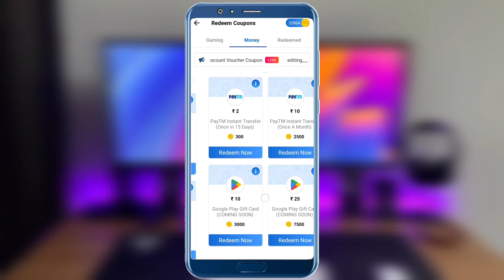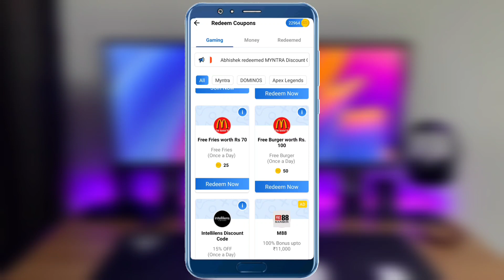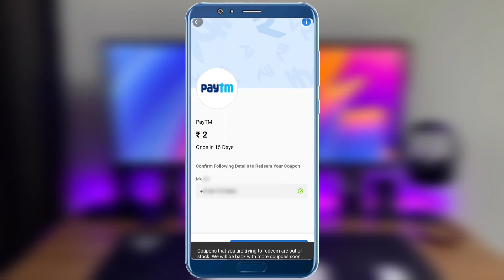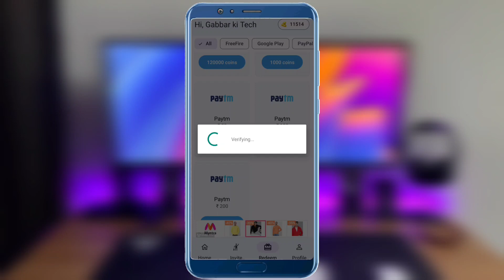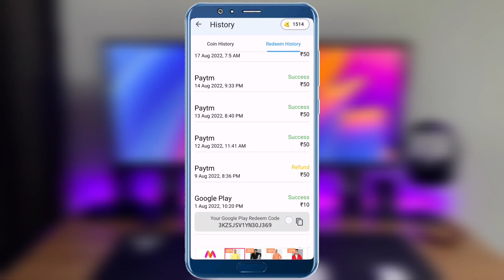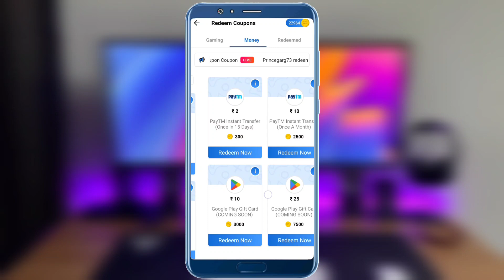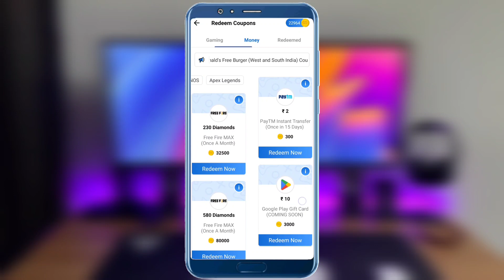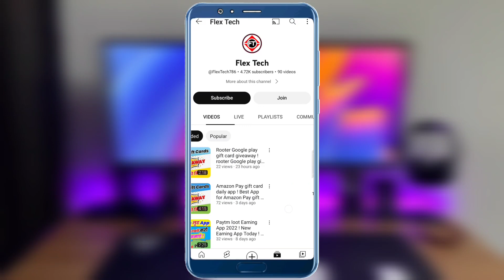How to redeem ₹2 paytm Coupon in rooter ! Rooter ₹2 paytm Coupon redeem problem solved !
♥️Top Paytm Earning Apps links here ♥️
mReward
App :-:-:-:-:-:-:-:-:-:-:-:-:-:-:-:-:-:-:-:-:-:-:-:-:-:-:-:-:-: